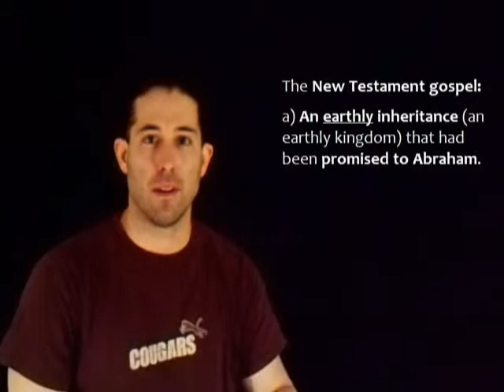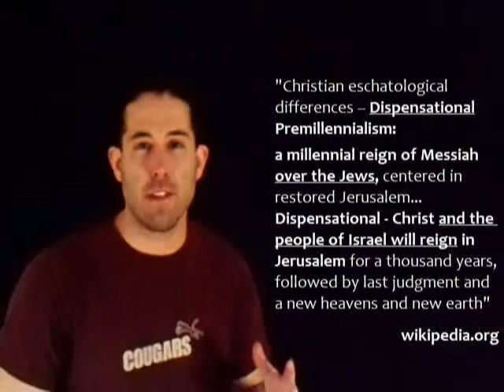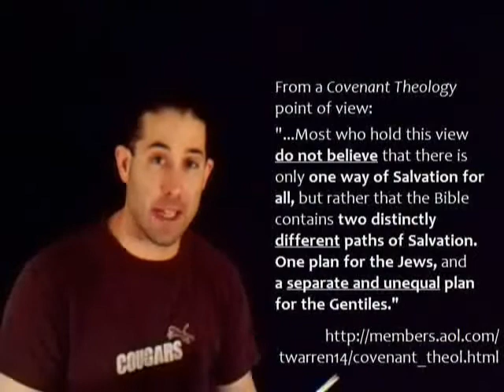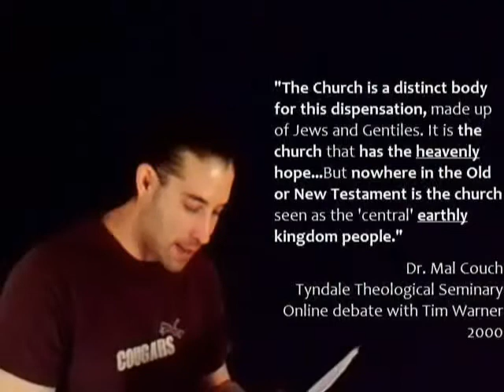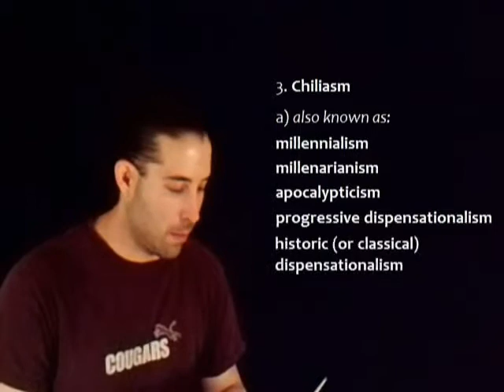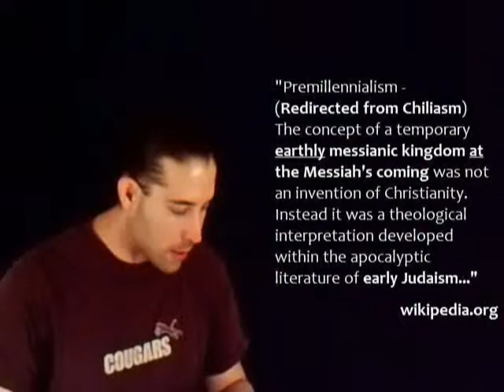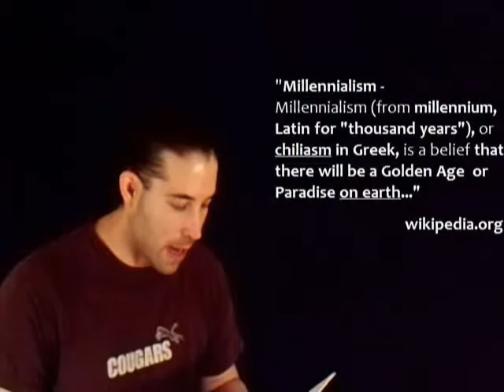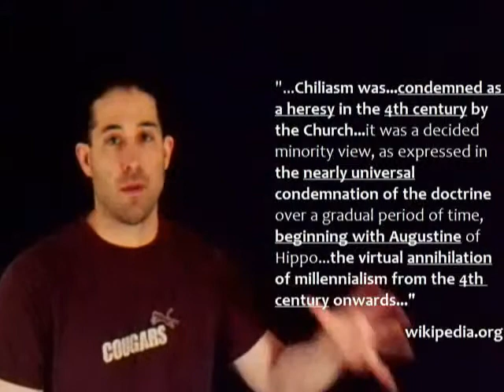The Gospel (Part 7)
biblestudying.net online video series compares the gospel of the modern church with New Testament teaching on the gospel.